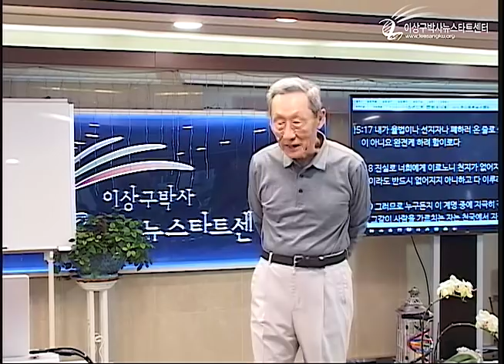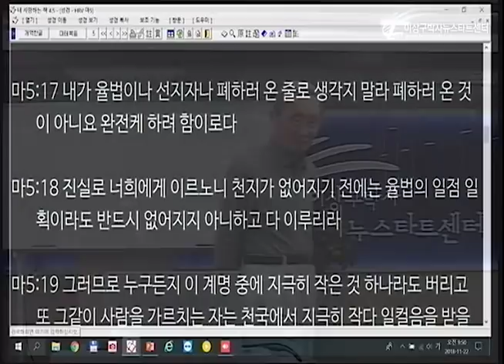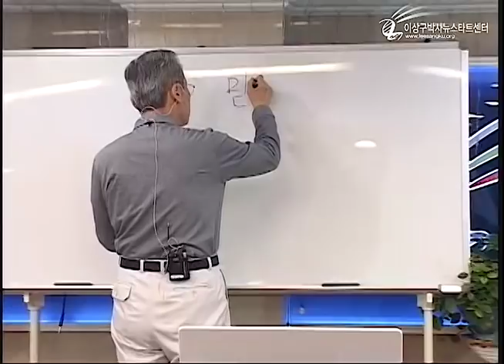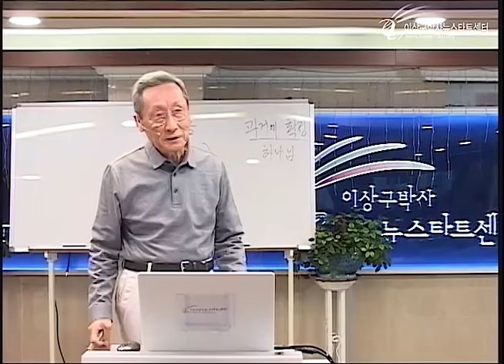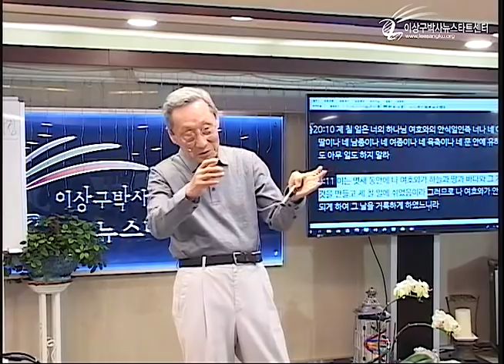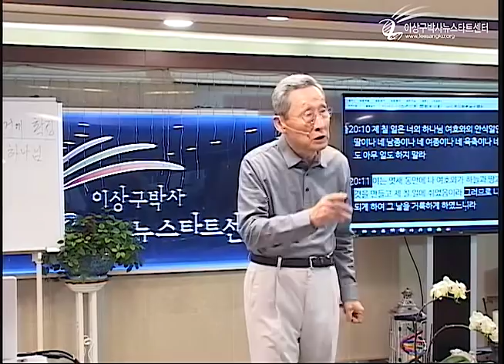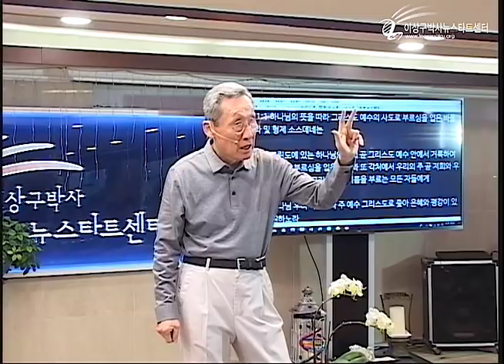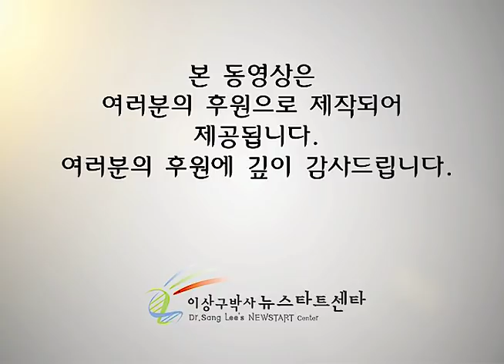H222 14 다 이루어진 것들